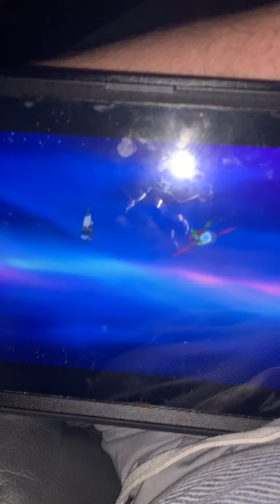So takeoff 🛫 to space